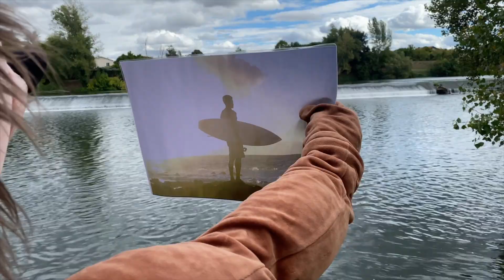𝐒𝐀𝐏𝐈𝐂 𝐕𝐎𝐔𝐒 𝐄𝐗𝐏𝐋𝐈𝐐𝐔𝐄 - 𝐒𝐎𝐈𝐑É𝐄 𝐅Ê𝐓𝐄𝐒 𝐃𝐄 𝐌𝐎𝐍𝐓𝐀𝐔𝐁𝐀𝐍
J-2 avant le match contre les basques de Biarritz.

Sapic a dégainé son plus beau foulard et sa meilleure planche pour vous expliquer les différentes animations de cette fête!

- Foulard Gratuits (RDV au Pub!) 🟢⚫️
- Nouvelle boisson locale 🍻
- Animations d'avant match au Pub dès 19h: Surf mécanique 🏄, Village Gourmand🍔, Beer Pong🤹
- Coup d'envoi du match à 21H!
- After match au Pub animé par PHENOM'N jusqu'au bout de la nuit!🕺